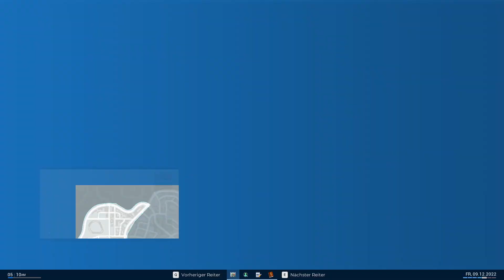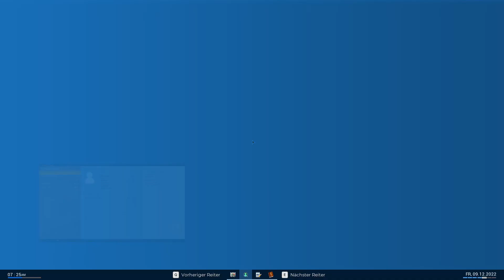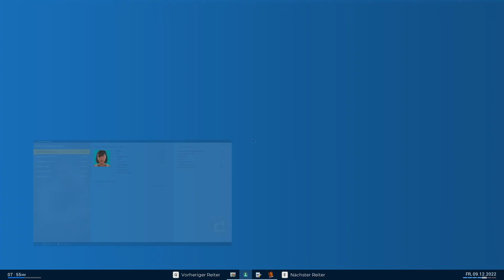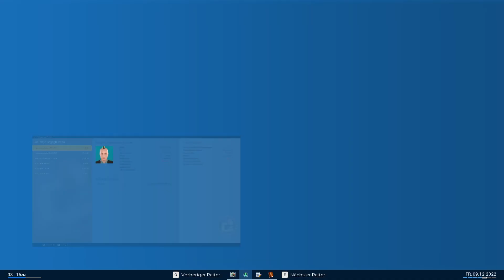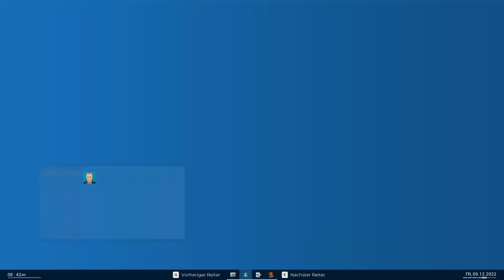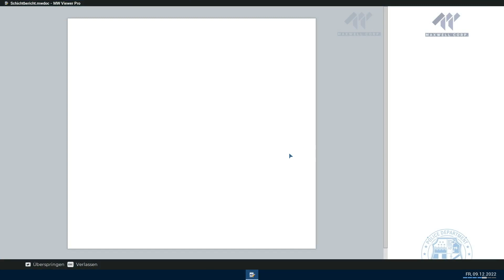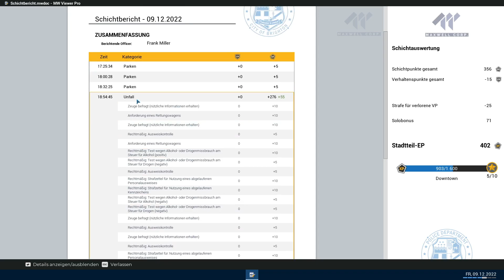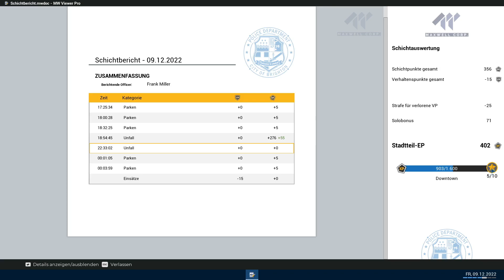Police Simulator 1.0 - 2.Staffel - #23 - Person gesucht ? Kein Problem !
Endlich ist er zurück ! Frank Miller - der Bulle von Brighton. Die 2. Staffel im Simulationsmodus, mit jeder Menger Spaß, bissiger Kommentare und gschmeidiger Münchner Mundart mit DJ Nick.